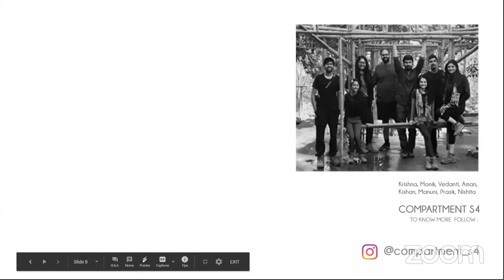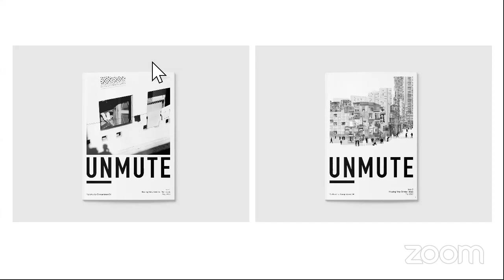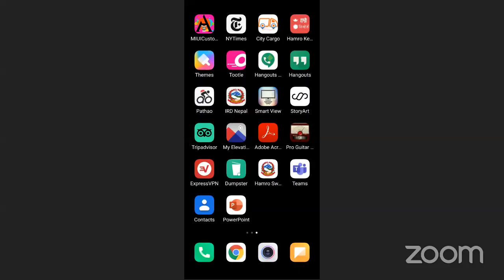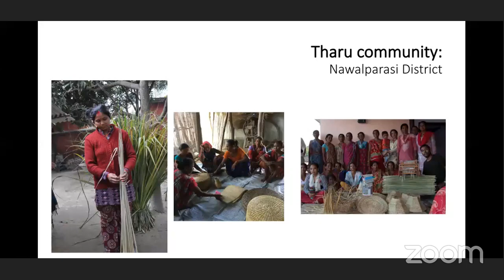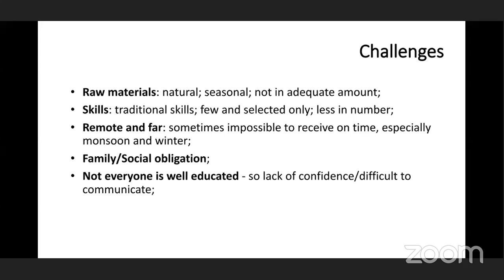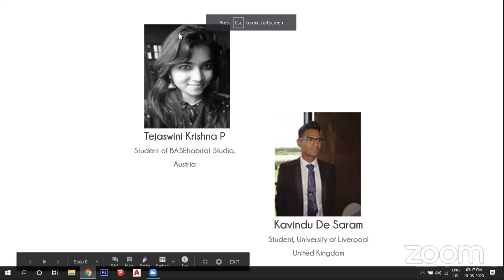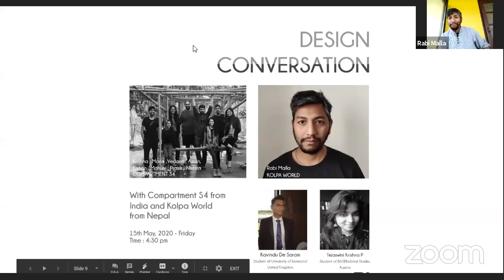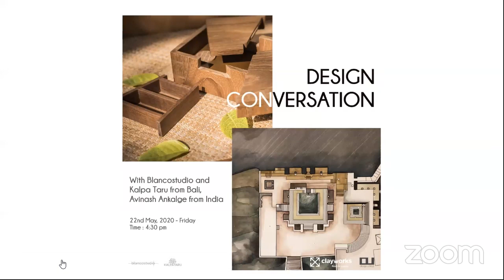Design Conversation with Kolpa World & Compartment S4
ClayWorks brings you Design Conversations with young, radical, and highly creative design minds from across the world in association with Design United India

Design Conversations on:

Design for Change with Kolpa World from Nepal, a social design enterprise who are (Designer+Promoter) and discuss about enabling design as a catalyst for positive social change.

Practicing Practice with Compartment S4 from India, which is a collaborative of 8 architects that combines their individual ideologies into a pool of ideas which can enhance design further, discuss about their new and upcoming practice and their design philosophy.